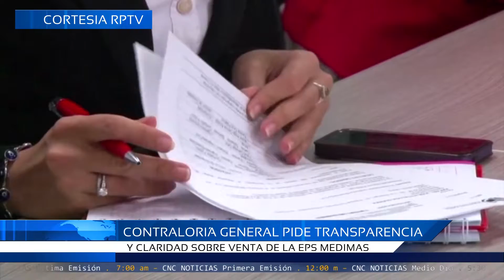CNC Noticias Pasto - Contraloría General pide transparencia y claridad sobre venta de la EPS Medimas